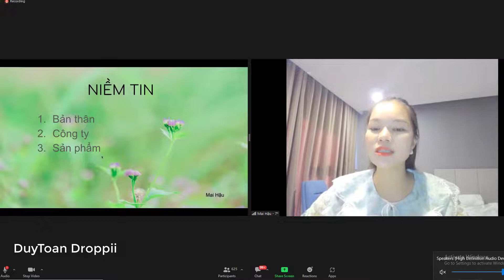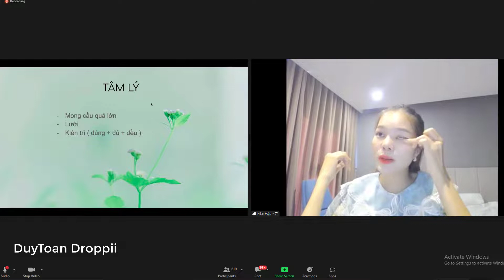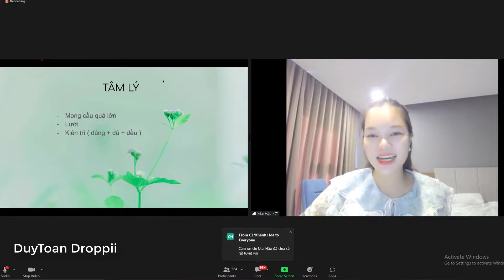Thiết lập tư duy người bán hàng thành công - Trainer 6 Sao Mai Hậu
- Đến với Droppii Việt Nam bạn sẽ không phải lo lắng về chất lượng sản phẩm, hàng giả, hàng nhái, hàng kém chất lượng, mỗi sản phẩm bán ra đều có được đóng gói cẩn thận có giấy cam kết kèm theo.
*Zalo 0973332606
*facbook
Đăng ký phân phối sản phẩm tại đây.
1. Dưỡng ẩm Saemina
2. Máy tạo nước pi
3. Trị nám
4. Son Colorlab
5. Robot Kuchen 2709
6. Nồi chiên không dầu kuchen
7. Kho sách UMLABENA
8. Trà mầm từ hạt HẠNH TÂM
9. Bột đánh trắng răng Apalight
10. Bột rửa mặt thải độc da Yobeskin
11. Kem chống nắng tế bào gốc Yobecell
12. Mặt nạ tế bào gốc Yobecell
13. Tinh chất tế bào gốc tại tạo da Yobecell
14. Serum trị hôi chân và hôi nách Hehona
15. Tinh chất răng miệng Ramito
16. Son kem khoáng C'Choi
17. Son dưỡng môi Saffron Color C’Choi
18. Tinh chất dưỡng dày và dài mi C'Choi
19. Tinh chất trẻ hóa vùng mắt C’Choi
20. Bộ sưu tập nước hoa M.I.N.E
21. Gel làm se khít âm đạo Vagina Tightener
22. Kem làm trắng vùng kín Genital Bleaching
23. Phương pháp ăn dặm chủ động Kidsme
24. Sản phẩm cần thiết cho Mẹ&Bé Suzuran Baby
25. Bộ sản phẩm Joydrops Delay
26. Dung dịch vệ sinh phụ nữ
27. Hỗ trợ tiểu đường More
28. Protein thực vật Cordypro
29. Kiểm soát cân nặng Vsanté
30. Thức uống thanh lọc cơ thể FRADETOX
31. Sữa Nhi Dr Nutri
32. Sữa non Colostrum Protein 365
33. Viên uống Bishin Collagen
34. Cốm tăng cường miễn dịch Immuno Care
35. Viên uống giảm rụng và mọc tóc Okami
36. Viên tảo Spimate Plus
37. Viên tảo Spimate Plus
38. Combo sức khỏe nền tảng LifeGift
39. Set tối ưu - 18 viên đặt phu khoa PIGINA
40. Thực phẩm bảo vệ xương khớp Genacol
41. Thực phẩm sức khỏe TH LadyFem
42. Thực phẩm bổ sung canxi TH Ostiocal
43. Thực phẩm bổ sung canxi TH Ostiocal
44. Thực phẩm làm đẹp da TH Collagen Beauty
45. Thực phẩm bảo vệ sức khỏe Cherry Extract Vitamin C
46. Thực phẩm giảm đau xương khớp Hou Lou Dan
47. Viên uống giảm cân Goraka Slimming
48. Bữa ăn lành mạnh Wow Meal
49. Viên nhân sâm CND Ginseng Gold
50. Thực phẩm bổ sung bột Cần tây Green Filter Celery
51. Neuglow C Spray_ trắng da, xoá nám (Xịt dưới lưỡi)
52. Bộ sản phẩm chống rụng tóc kích thích mọc tóc ELFA PHARM
53. Combo sức khỏe tế bào VLive
54. Mở rộng Cộng tác viên - Đối Tác